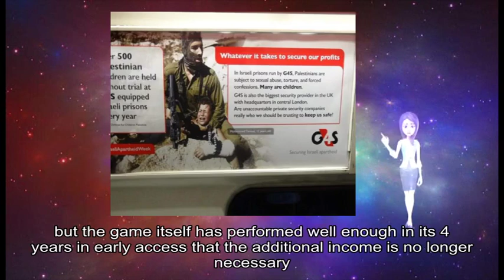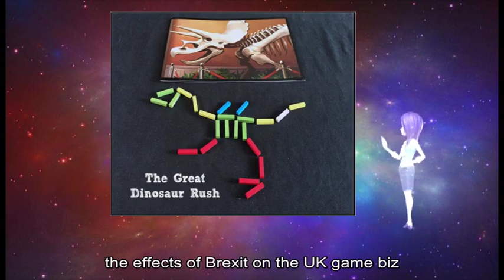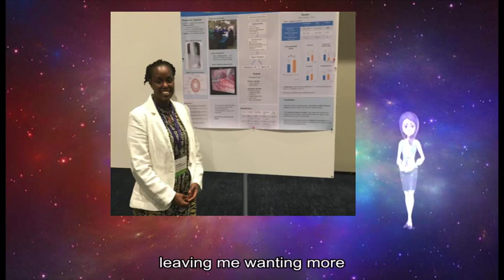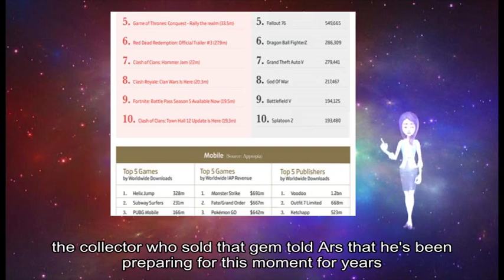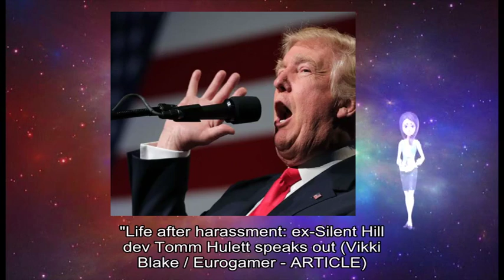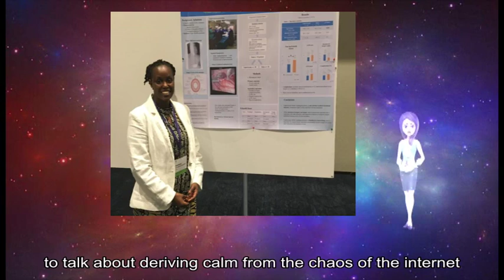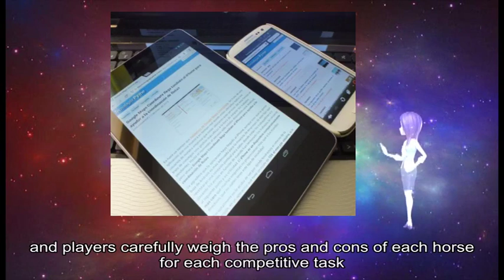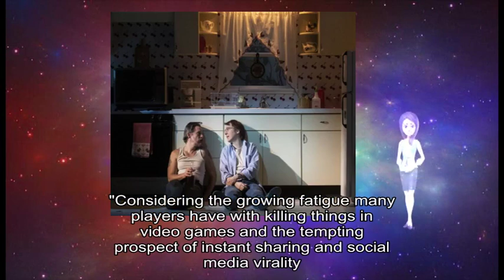03072019 Gamasutra - Rise to Ruins dev wraps up Patreon and donates double pledges back to supporter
game information about: Rise, Ruins, early access, game ’ s developer, SixtyGig, studio 's, Patreon, Raymond Doerr, sole dev, SixtyGig, Patreon, game 's, ’ s, game ’ s developer, game ’ s development, Patreon Doerr, Patreon, rainy day fund, rough weather, early access, additional income, necessary “, careful consideration, Patreon, game ’ s, Steam, page “, Rise, Ruins, nice rainy day account, SixtyGig, hard times, additional money, Your, pledges reviews, course buying, game ”, Past, full post [, Video Game Deep Cuts, weekly newsletter, video game industry 'watcher, Simon Carless, GDC Gamasutra, standout articles, week 's highlights, notable new titles, Ape, Toejam, Earl, Lost Histories, Brexit, UK, game biz, lots lots, weeks til, GDC, Devs, showcase onsite, Spelunky, Void Bastards Afterparty Samurai Gunn, Totally Accurate, Simulator, Fine game, Sign, Sirs, Simon, curator ], Reggie Fils-Aime Became, Nintendo Legend, Chris Kohler, Kotaku, ARTICLE, public perception, Nintendo, deep trouble, Going, company ’ s, E3, Los Angeles, year fans, company ’ s heroes, Mario Link, new hero, Ape, Saul Bass-inspired, power fantasy, didn ’ t, Jeremy Winslow, Polygon, ARTICLE, ’ s, simple idea, doesn ’ t, entire game, don ’ t mistake, great elevator pitch, Ape, Football Manager, goalkeeper score, YouTube, VIDEO, Kai Mckenzie-Lyle, last-minute header, Guyana, video game ] Football Manager, Battle royale, design secrets, Keith Stuart, Guardian, ARTICLE, visual styles, narrative settings, genre adhere, towns villages, industrial complexes, offshore isles, ’ re, $ 100K, Mario, ’ s, Kyle Orland, Ars Technica, ARTICLE, Mario Bros, pristine condition, Ars, Bronty, Ars, NES, Podcast, Gaming Goes Mainstream, Marc Andreesen, / a16z, Podcast, PODCAST, Podcast Marc Andreessen, interviews [, Activision, Bobby, Kotick, video games, cultural phenomena, Fortnite Pokemon, offline [, SIMON, NOTE, Kotick, interesting non-game interviewer ], Retrohistories, Game, Chris Chapman, Retrohistories, YouTube, VIDEO, ’ s, new release, short look, ex-Silent Hill dev, Tomm Hulett, Vikki Blake, Eurogamer, ARTICLE, Hulett, Homecoming, Homecoming, Shattered Memories, Nintendo Wii, wrong reasons, Quantum, Wobble, Robin Baumgarten, Drew Messinger-Michaels, ETAO, PODCAST, Robin, Wobbler Wobble, Quantum, weird questions, hell games, IGF, Cassie McQuater, Black, Joel Couture, Gamasutra, ARTICLE, Gamasutra, Cassie McQuater, Nuovo Award-nominated Black, modern fairytale, game worlds, personal story [, SIMON, NOTE, IGF, Brexit, Fear Uncertainty Dominate UK Video, Anthony McGlynn, Variety, ARTICLE, Games4EU, ’ s, players aren ’ t, Britain, ’ s, Dead Cells, Motion Twin, Levels, Bull Gaming, VIDEO, independent studio, huge success, new heights, Motion Twin, Everyone, big stupid horse, Dead Online, Cass Marshall, Polygon, ARTICLE, Dead Online, Dead Redemption, primary means, Dead Online, competitive task, giant horse, Hayseed, loyal friend, Psychonauts, publisher shuffle, Brendan Sinclair, GamesIndustry, ARTICLE, Fine founder, studio head, Tim Schafer, DICE, studio 's experiences, Schafer, different publishers, video games, Jordan Erica Webber, Guardian, ARTICLE, video games, social media virality, players interact, game worlds, Video, Conquer, Tiberian Sun, Lee Hutchinson, ARTICLE/VIDEO, Stories